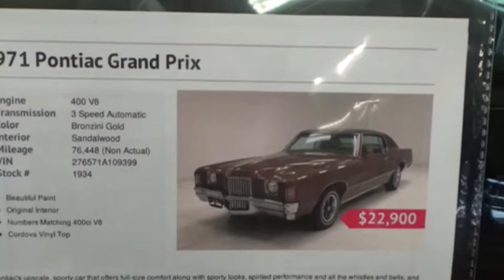1971 Pontiac Grand Prix Dreamgoatinc Classic And Muscle Video